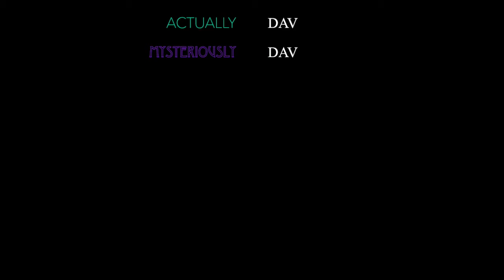The Davs Ep 37: Mind Labyrinth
Correctly and Annually try to stabilize the host.

Correctly
Annually
Actually
Mysteriously